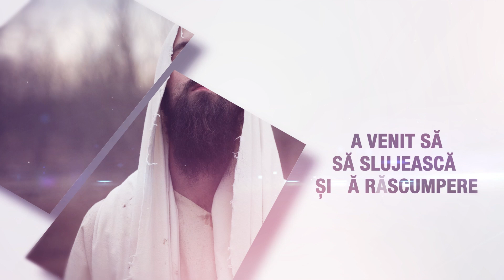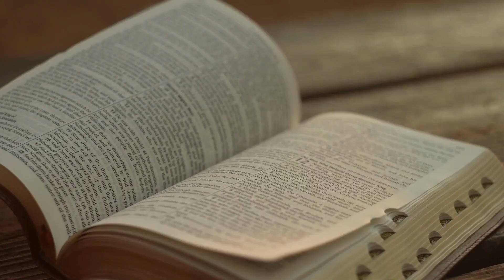Studiul 12 Judecat și răstignit / Evanghelia după Marcu | Școlala de Sabat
Capitolul 15 din Evanghelia după Marcu reprezintă centrul narațiunii despre patimile Domnului, ilustrând judecata asupra lui Isus, batjocura, răstignirea, moartea și înmormântarea Sa. Evenimentele sunt prezentate în detalii clare și vii, subliniind importanța ironiei dramatice. De la întrebarea lui Pilat: „Tu ești Regele iudeilor?” până la batjocurile soldaților și liderilor religioși, această ironie relevă adevăruri profunde despre jertfa și semnificația morții lui Isus.

               Alexandru Moldovanu
               Andrei Fenciuc